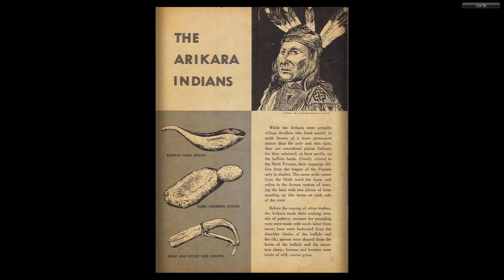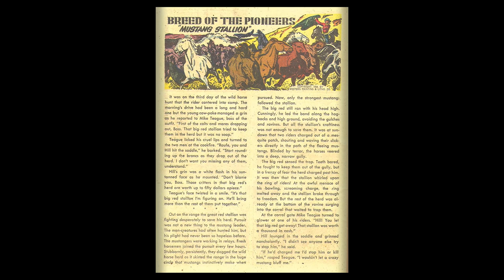Roy Rogers Comics 086 1955